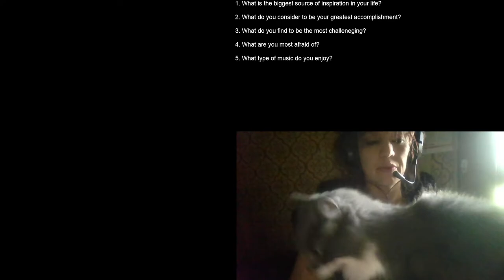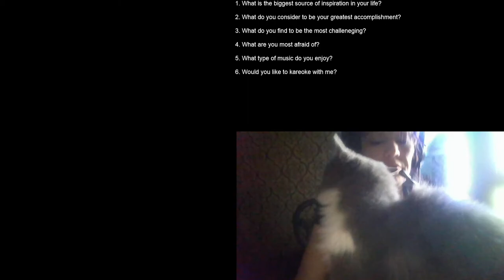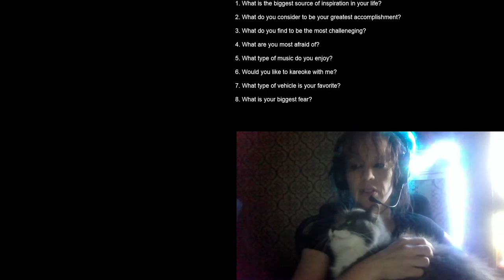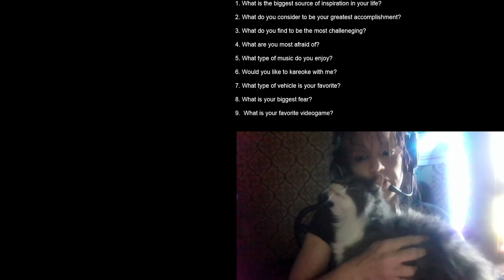Personal Invite Challenge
I would personally like to request the people with this link to record or download their responses to the questions listed.  However, the challenge is open to anyone.